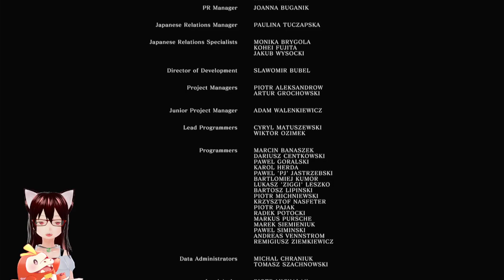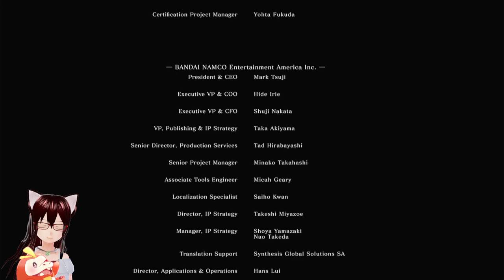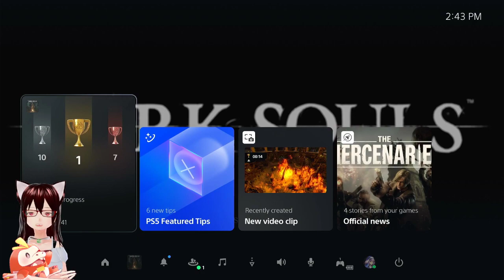I lit the flame | Dark souls remastered vod (finale)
we are done with dark souls remastered.